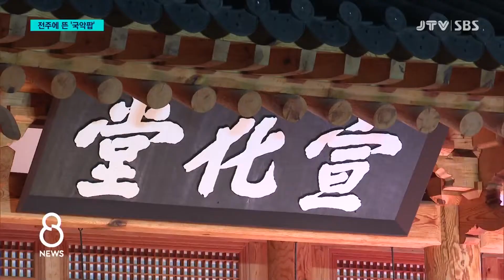[JTV 8 뉴스] '소리의 고장' 전주에 뜬 국악팝